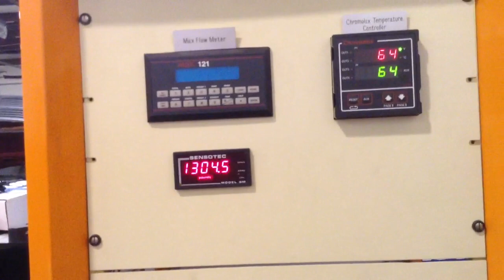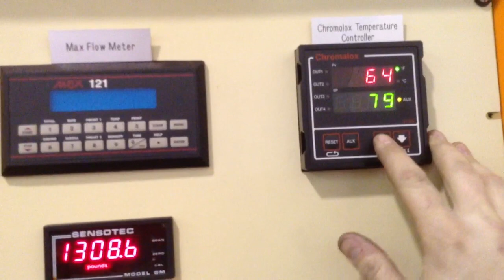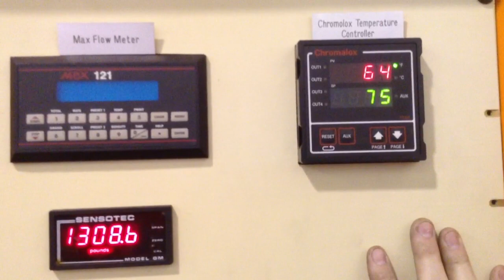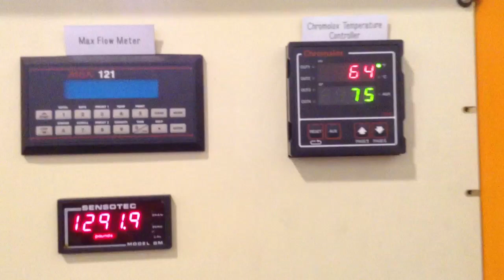FPE Engine Simulator / Common Rail Test Stand